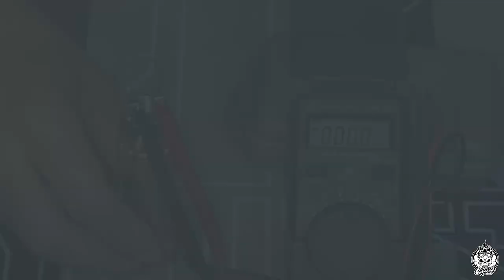GODMOD Overlord vs CLON | 200 vs 20€ | Otra vez no....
Hoy nuevo vídeo de clon contra original, pero en esta ocasión pinta muy mal para el original ya que salió muy mal parado de la revisión, así que el clon lo tendra más fácil. Pero, ¿le ganará incluso en potencia?.